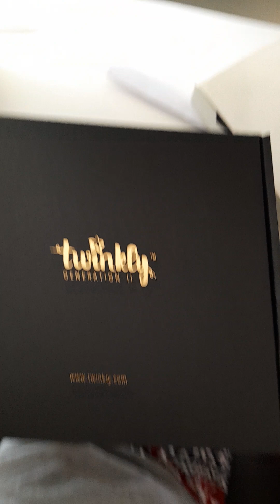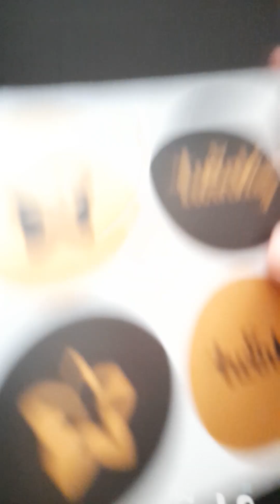Apro le luci twinkli *che mi ha dato San Nicola*